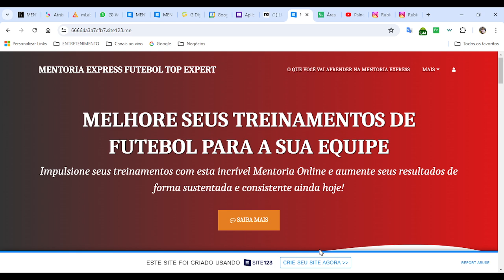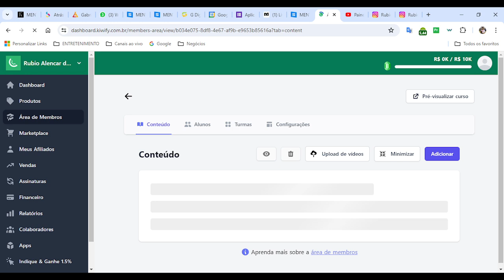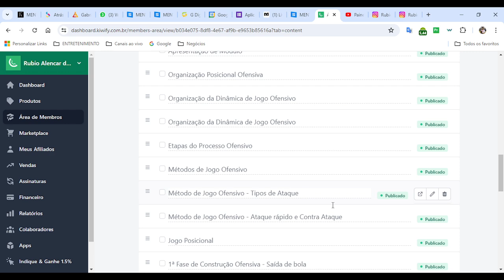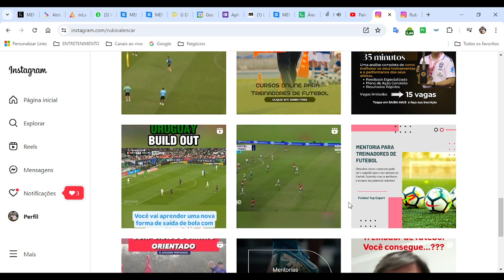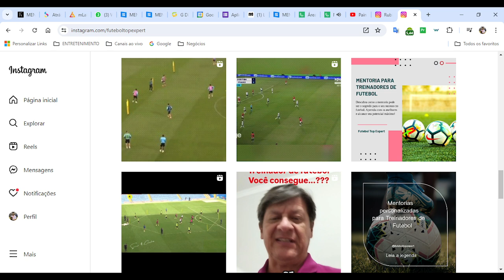Como TREINAR uma equipe de futebol. Mentoria para Treinadores de Futebol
Adquira agora por apenas 12x R$49,90 no cartão de crédito.